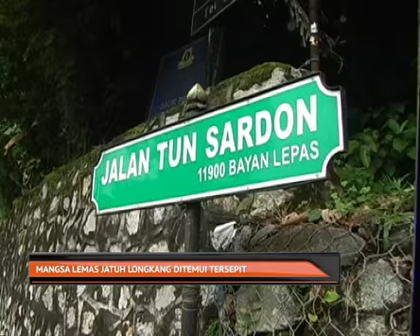Mangsa lemas jatuh longkang ditemui tersepit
Seorang  lelaki ditemui lemas selepas terjatuh ke dalam longkang besar ketika menunggang motosikal   di Jalan Tun Sardon menghala ke Relau, Balik Pulau,  awal pagi tadi.